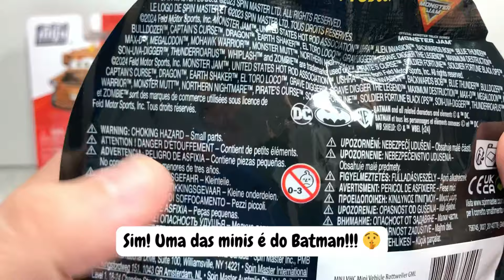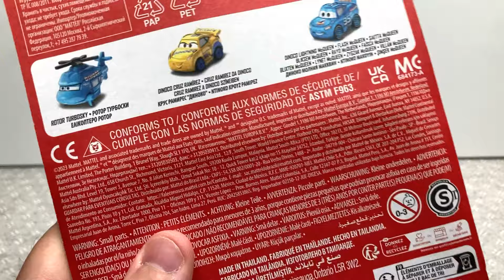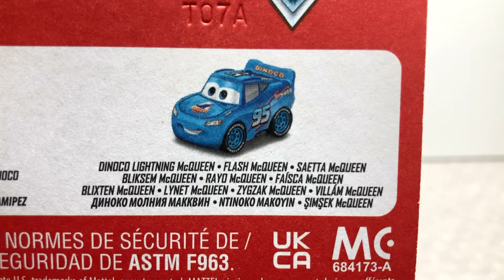CARROS DISNEY/ PIXAR Mini Racers vs MONSTER JAM Mini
*Informações do vídeo:
Unboxing de 6 miniaturas na escala Mini Racers das marcas Mattel do Filme Carros e Spin Master da coleção Monster Jam Mini. Quais miniaturas vocês acham as mais maneiras?
Fabricante: Mattel e Spin Master
Escala: Mini